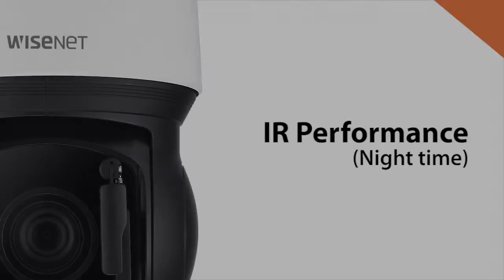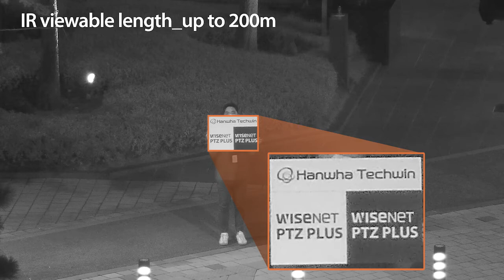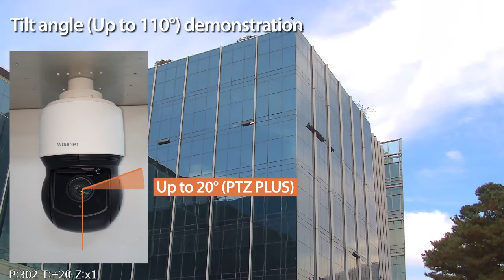4K 30X OPTICAL ZOOM CAMERA DEMONSTRATION